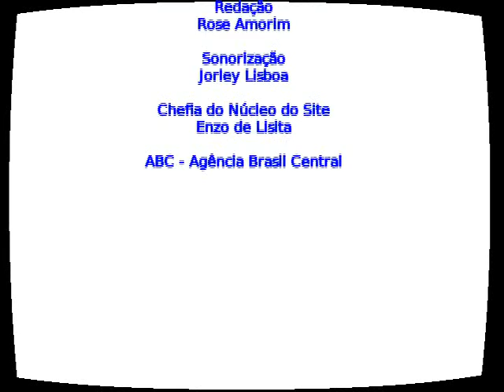Enchentes na Vila Roriz - Goiânia